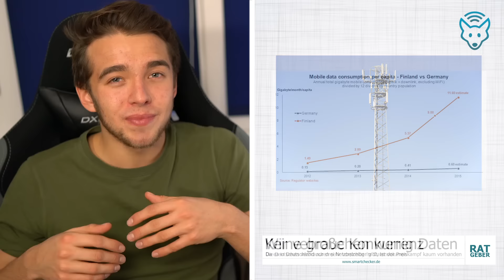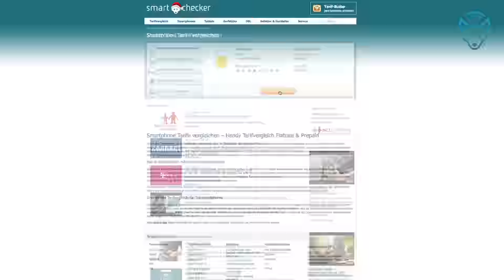Warum ist mobiles Internet in Deutschland so teuer?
In der heutigen Ausgabe berichten wir darüber, warum die mobilen Daten in Deutschland deutlich teurer sind als in anderen EU-Ländern.